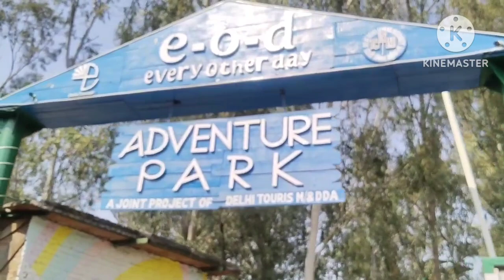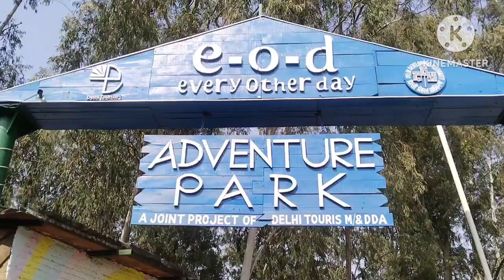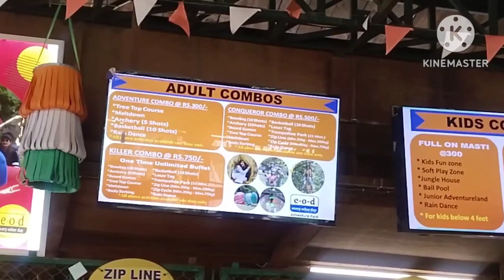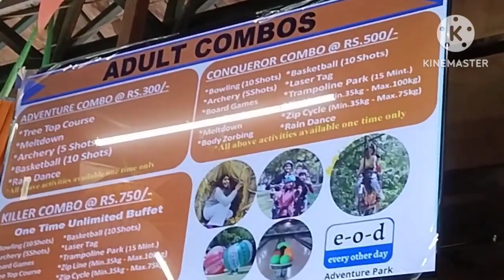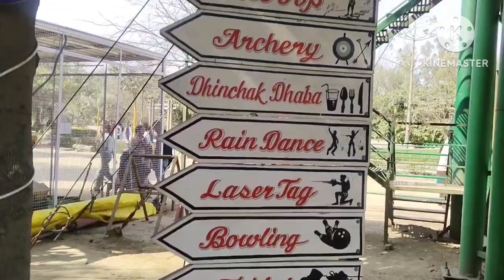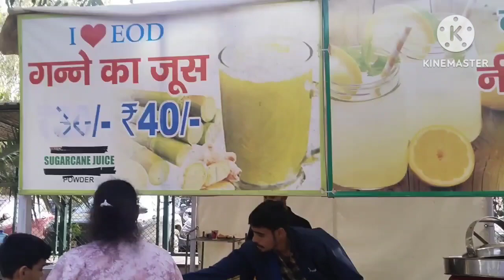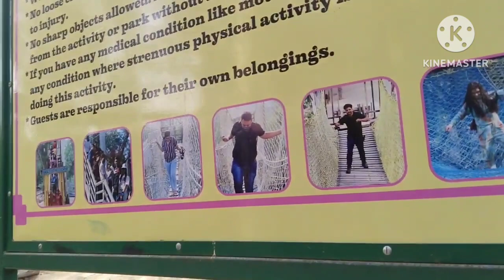Oneday Touring Adventure Park E.O.D // Fantastic 🤩🤩 too much fun ✌️delhi